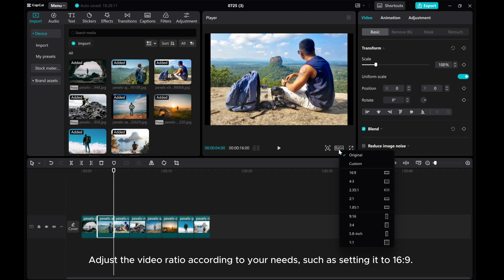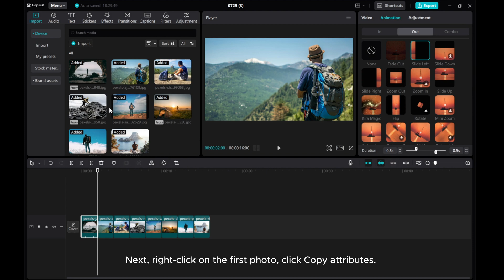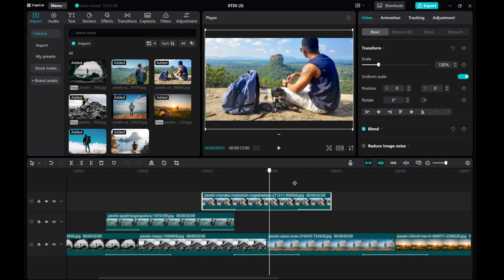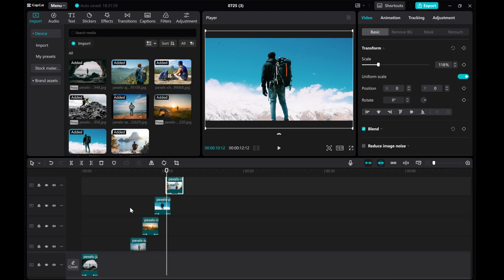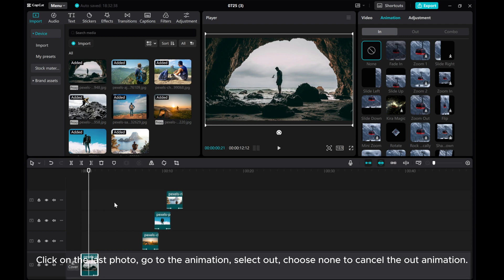Creating a Simple Photo Slideshow on CapCut PC | Easy Tutorial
In this tutorial, learn how to easily create a beautiful photo slideshow using CapCut on your PC.